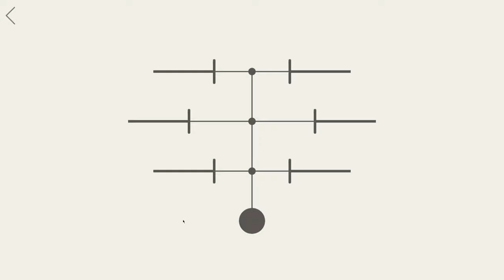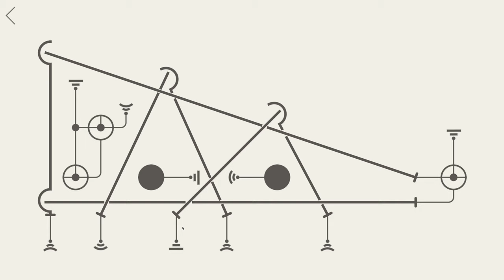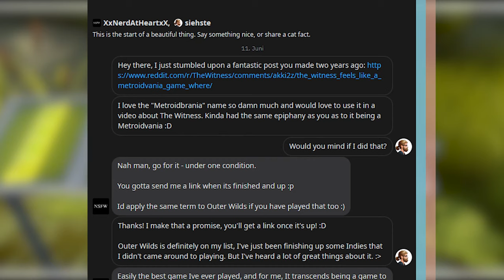The Witness is a Metroidvania, but you Upgrade your Brain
It might have taken me seven tries, but I've finally come to enjoy 'The Witness'. Not just for the fantastic indie puzzler that it is, but for it's unique ability to sneak Metroidvania-esque mechanics into it's gameplay. The Witness has more in common with games like Hollow Knight and Axiom Verge than you might think.

Chapters:
0:00 Finishing The Witness
1:27 Not like the other Games
2:20 Progression in The Witness
2:58 Metroidvanias
3:40 Barriers
4:37 Metroidbrainia
5:42 Metroivania Checklist
6:34 Conclusion: Why that's important

Soundtracks and their composers:
ACE+: "Gaur Plains (Night)", Xenoblade Chronicles
Darren Korb: "From Olympus", Hades
Nobuo Uematsu: "One Danger Put Behind Us", Final Fantasy IX
Tomas Dvorak: "The Bottom", Machinarium

Oh, by the way. There's a literal easteregg somehwere hidden in the video. Did you find it? Let me know! ♥